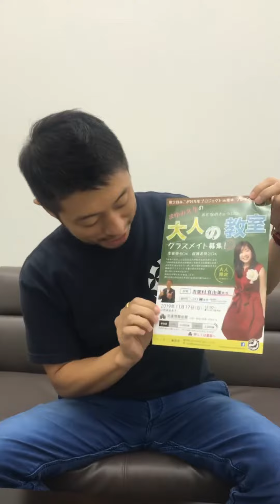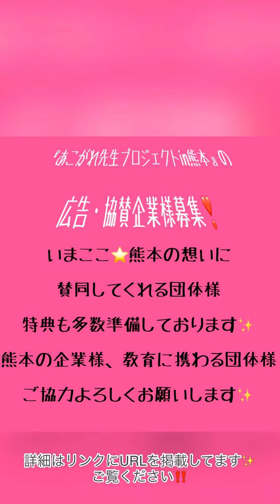［真由美先生の大人の教室］ 川端知義告知 九州初開催 前回のあこがれ先生プロジェクトの登壇者山口剛史先生と香葉村真由美先生のコラボイベント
◆11月17日（日）［真由美先生の大人の教室］イベントページ

◆あこがれ先生プロジェクト企業協賛の詳細はこちら

‪「あこがれ先生プロジェクトｉｎ熊本」広告・協賛のお願い！@より‬

その他のイベントにはこちら

◆2020年1月26日(日)『あこがれ先生プロジェクトin熊本』

◆川端知義さんのポジショニング講座が熊本でも開催決定❣️
限定30名となっているのでお早めに❣️
◆2020年2/9・3/22・4/19(3days)

『輝く自分になるため』の学びやお得情報をお届け❣️両方とも登録お願いします！✨
このURLからだと秒で登録できますよ♪